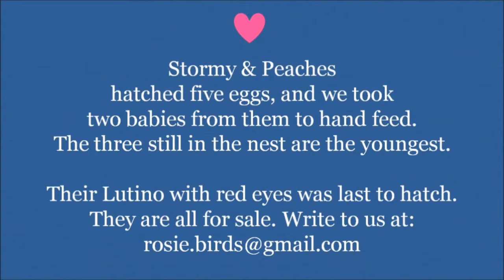Bourke Parakeets Peaches & Stormy Feeding Babies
While we are busy hand feeding six baby Bourkes, we left three of Peaches' and Stormy's youngest with them. Here is the busy, hard working mother, Peaches, while Stormy decides he'd rather take a holiday.